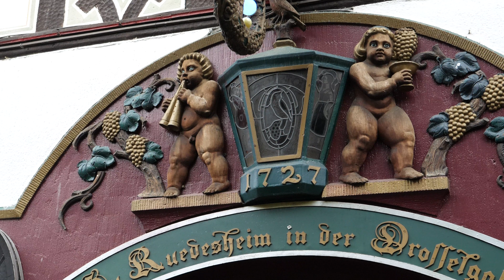2017 Europe Tour Germany part 1 (Lustig)